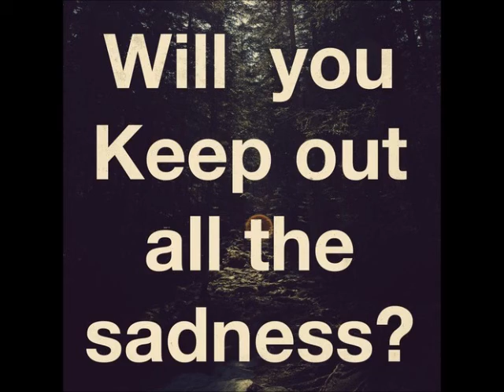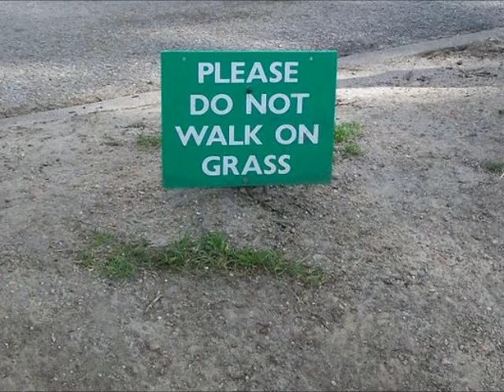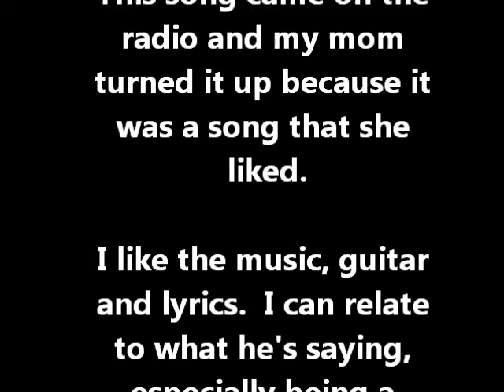The Meaning of Life